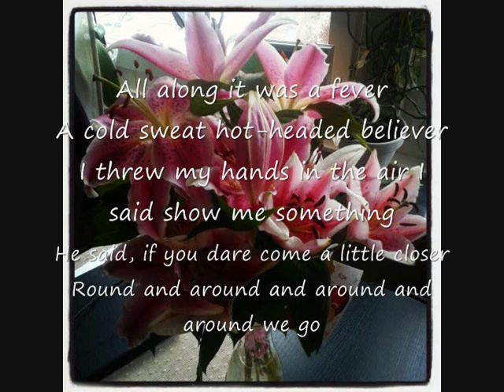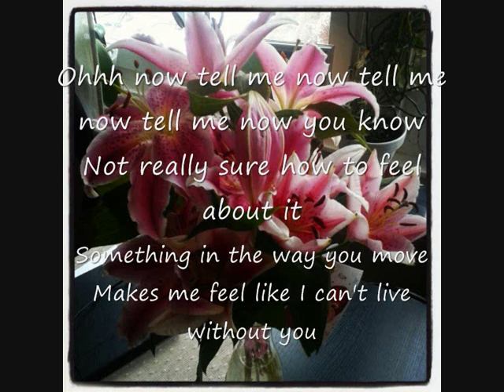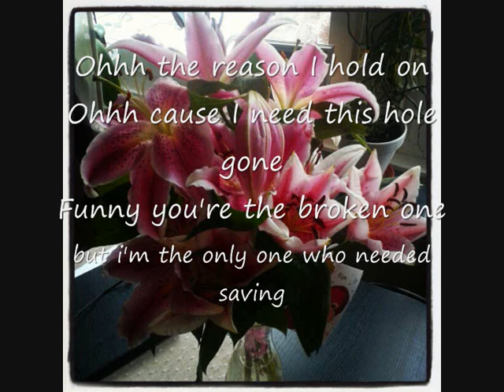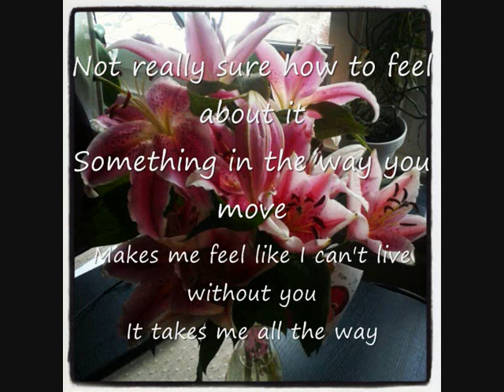rihanna ft mikky ekko-stay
A great song! With lyrics! Hope you like it! I know I do it! :) //Beckii